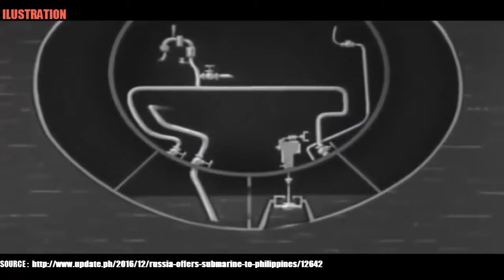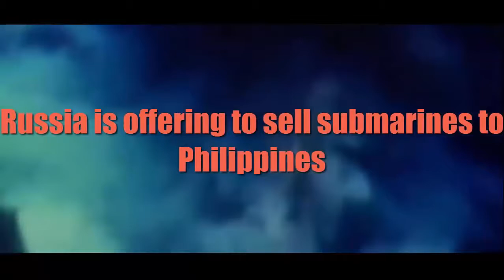High tech military gear: Russian offer of diesel electric submarines For Philippines Navy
us army gear and military gear and army gear and more..!Russian offer of diesel-electric submarines For Philippines Navy

Department of National Defense (DND) Secretary Delfin Lorenzana said the country is now evaluating Russia’s offer to sell the Philippines some of its advanced diesel-electric submarines.

The DND chief, in a press briefing Thursday, said they are now determining on whether these specialized ships are essential for the modernization needs of the Armed Forces of the Philippines and whether the country can afford to acquire and maintain such an expensive weapons platform.